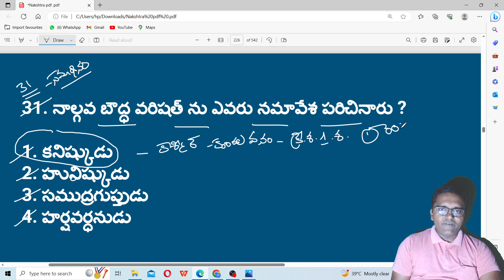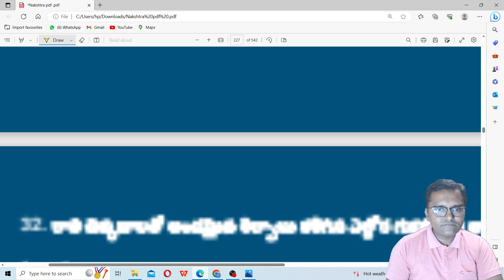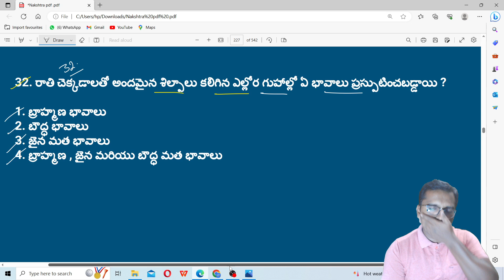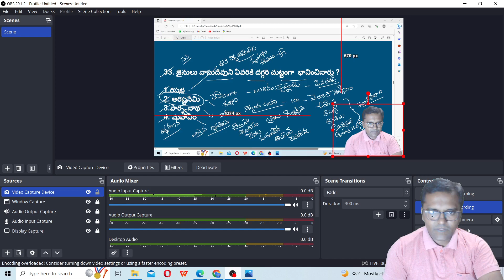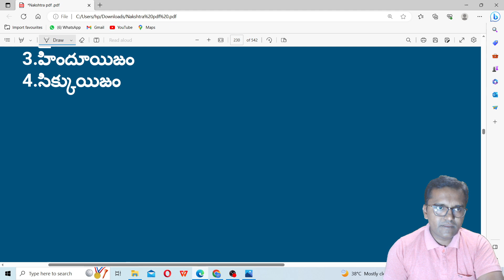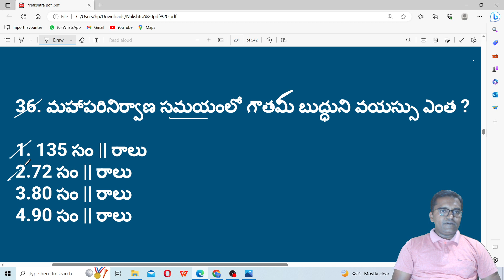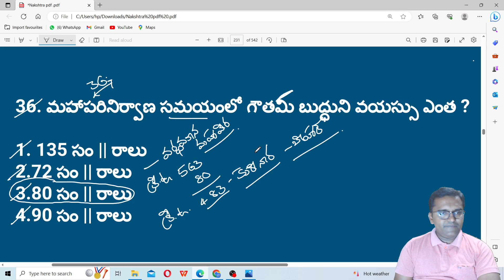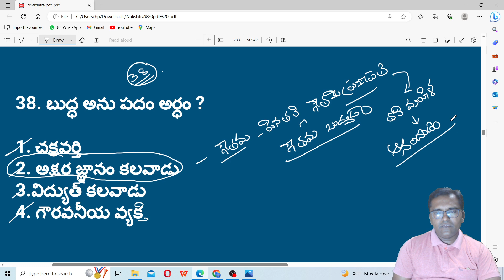ఇండియన్ హిస్టరీ MCQs Part 12 | ఎపిపీఎస్సీ గ్రూప్ 2 తెలుగు మీడియం బ్యాచ్ ప్రారంభం | 7893899553